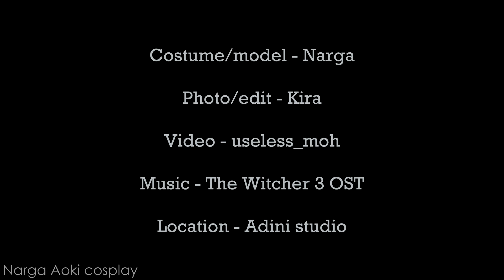CIRI - THE WITCHER 3 | Photoshoot and Funny Moments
Backstage, result and funny moments from our Ciri photo shoot from The Witcher 3 Wild Hunt.
Costume made and modeled by Narga.